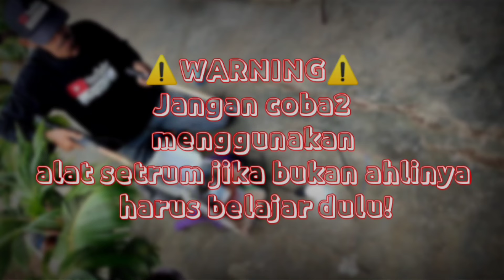Di Spot ini tempat ngumpulnya belut 😱